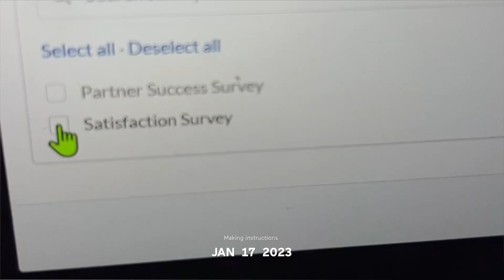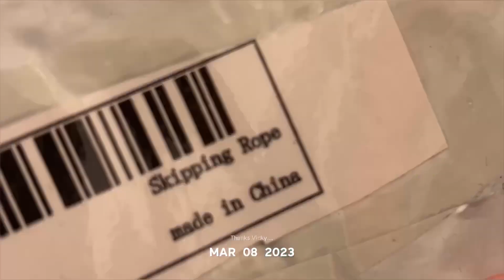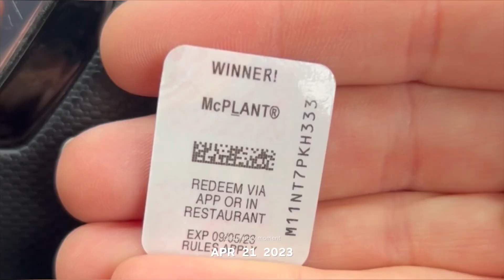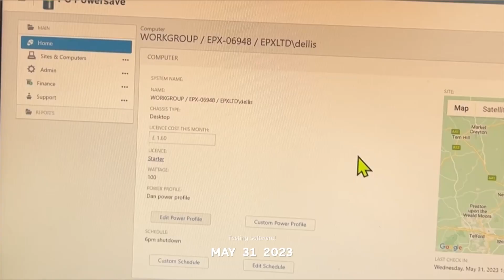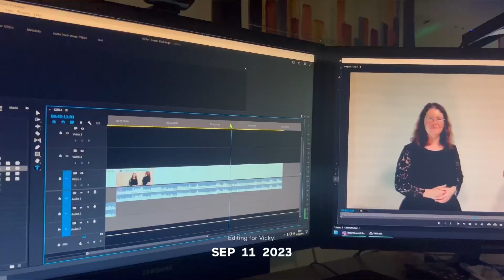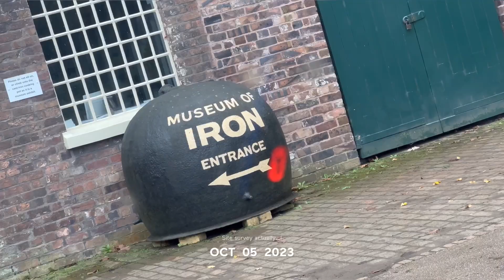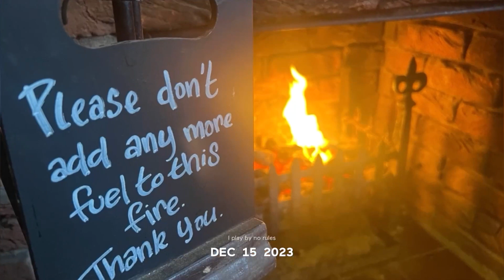My 2023, a 1-second clip for every day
I did it in 2022,  it'd be wrong not to do it in 2023 too!
a 6(ish) minute video to sum up my 2023 in the form of ~365 little clips.

Thank you to the 1se mobile phone app for making all this possible!